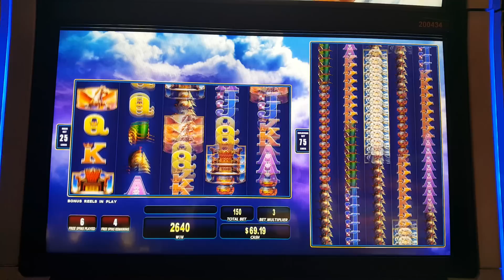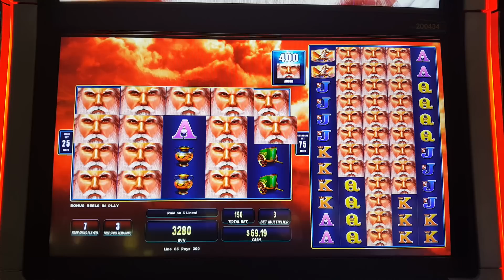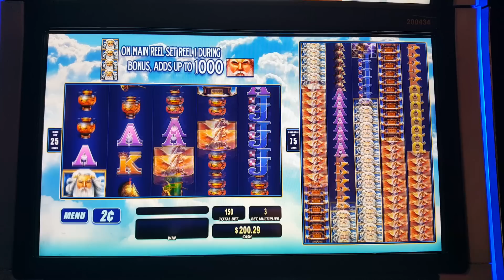** Nice Win** / Zeus 1000 slot machine 2 cent denom.